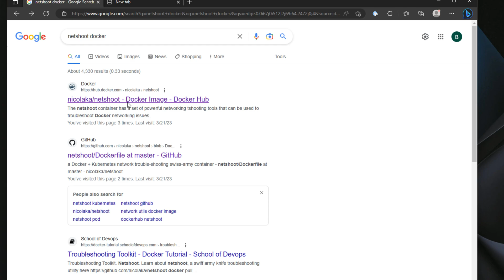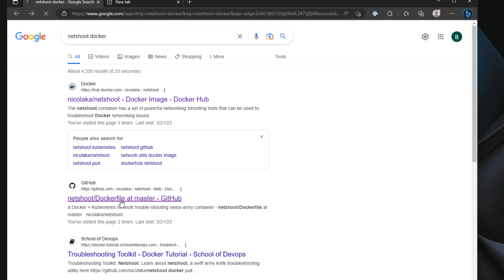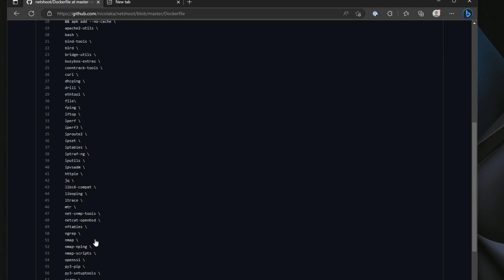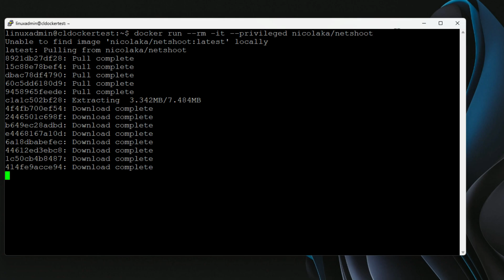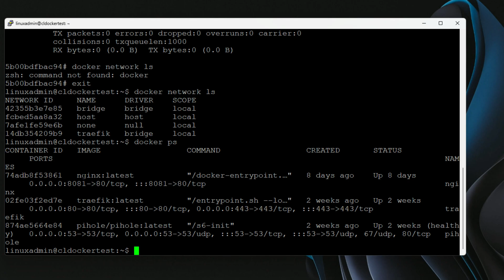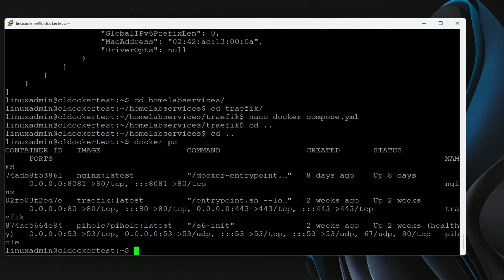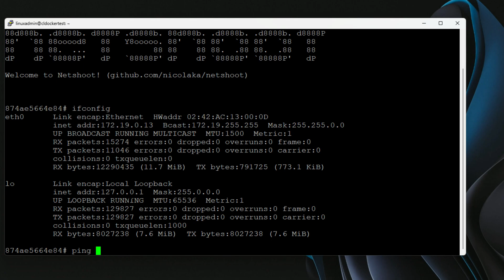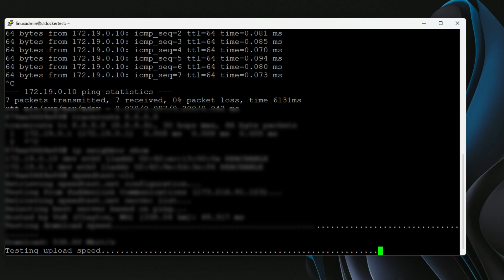Netshoot Docker container for Docker compose networking host troubleshooting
Have you ever been frustrated trying to figure out if you have connectivity between various containers running in your environment? Troubleshooting Docker or Kubernetes networking issues can be complicated without the right tools. Netshoot is a really cool utility providing the network troubleshooting tools you need to verify connectivity and see network traffic from within the Docker network.

Introduction to awesome Docker troubleshooting tool - 0:00
Introducing Netshoot - 0:31
Deeper overview of Netshoot, finding the tool, documentation, etc - 1:29
Looking at the network utilities contained in Netshoot - 3:00
Pulling down the Netshoot Docker container - 4:14
Talking about running command line commands - 4:55
Running commands using Netshoot - 5:00
Looking at Docker networks we have configured - 5:20
Describing how I have the test host configured - 5:40
Looking at Docker Compose code - 6:15
Looking at containers and connecting as a specific container - 6:49
Connect to the same network as running container - 7:00
Netshoot allows you to have those tools from the exact IP address - 7:11
Looking at the IP addresses of Docker containers - 7:30
Running the Netshoot Docker container as the Pihole container - 7:52
Running commands to establish connectivty - 8:05
Looking at ip neighbor output - 8:31
Launching a speedtest from within our Docker environment with Netshoot - 8:56
Concluding thoughts on Netshoot - 9:16